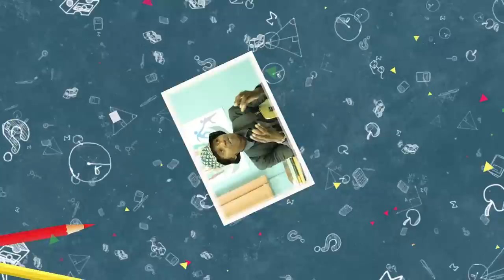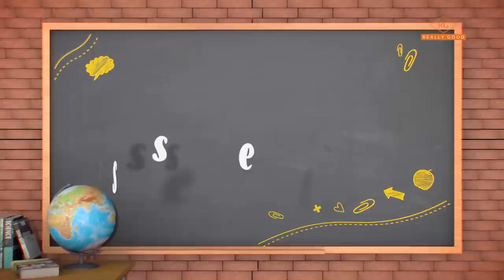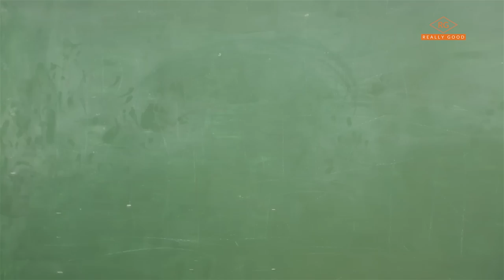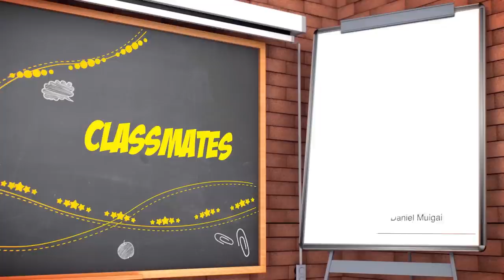Classmates "The Ultimate shocking reveal"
The word is out, Mr Mwango's secret is in the open all Non- performing staff must go, meanwhile Julia and Agatha team up - Classmates SN2   EPISODE 42